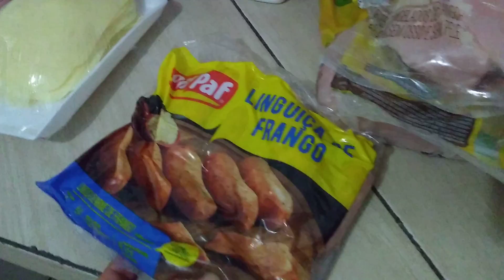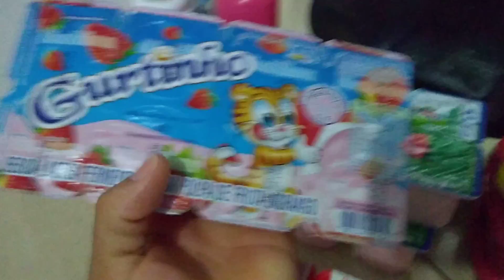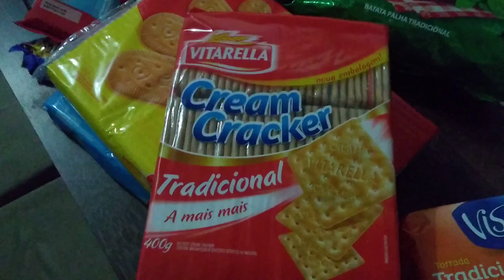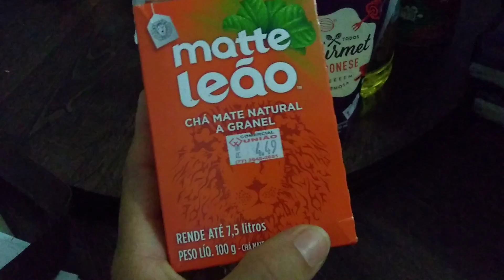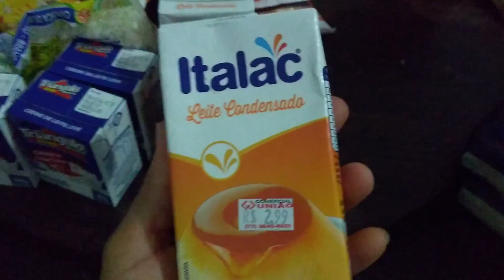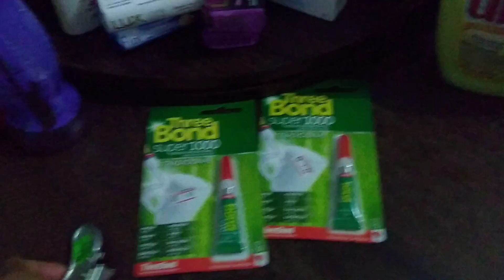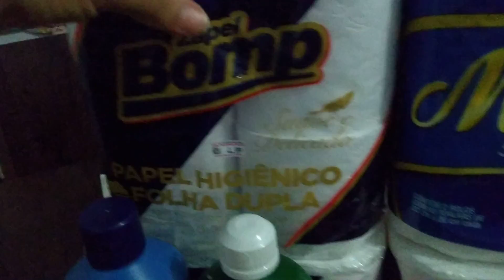SUPERMERCADO/ JUNHO-2018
Oi gente tudo bem com vocês? O vídeo de hoje é de compras de supermercado do mês de junho. Espero que gostem, super beijo, fiquem com Deus e até o próximo vídeo.